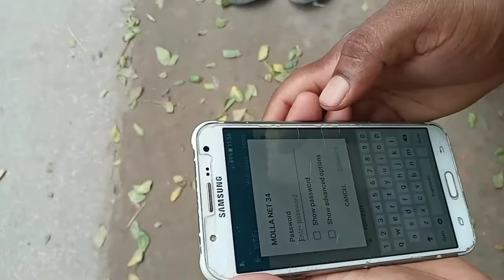funny video | দেখলে হাসতেই হবে | মজার ভিডিও | হাসির ভিডিও | মুলন্নেটি 😁😁😁😂😂🤣